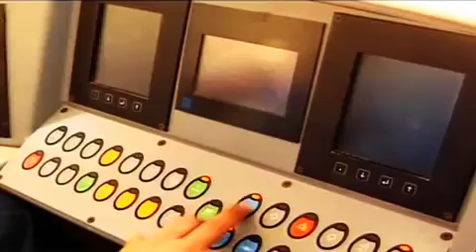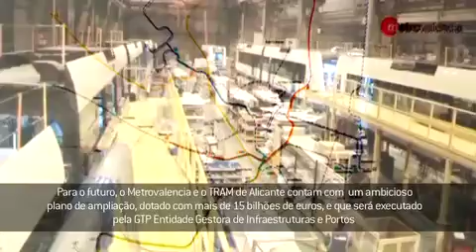Comunidad Valenciana. Futuro Sostenible